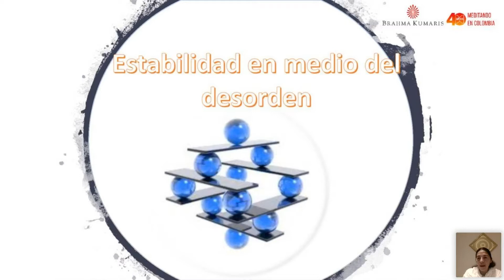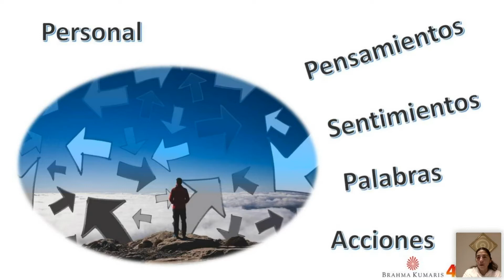Estabilidad en medio del desorden. Con Claudia Veloza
EAD | Educación A Distancia: Curso gratis de meditación Raja Yoga on line. Con los más experimentados profesores. Disponibles en el horario que más te convenga.

Blog Interesantes artículos con respuestas espirituales a la situación mundial y videos de actualidad.

Instagram Programaciones on line y en vivos.